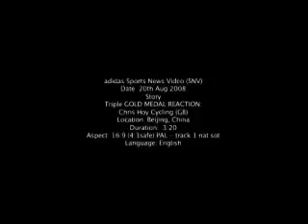Chris Hoy Great Britain Mens Cycling Gold Medalist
Chris Hoy 2008 Beijing Olympics Cycling 3-Time Gold Medalist Interview